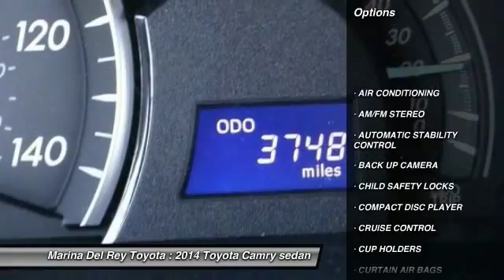2014 Toyota Camry Marina del Rey, Los Angeles, Santa Monica, Culver City, Venice, CA T423160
4636 LINCOLN BLVD.

MARINA DEL REY TOYOTA: PROUDLY SERVING MARINA DEL REY, LOS ANGELES, SANTA MONICA, CULVER CITY, VENICE, AND SURROUNDING SOUTHERN CALIFORNIA LOCATIONS. THIS SILVER 2014 Toyota CAMRY IS EQUIPPED WITH A Engine: 2.5L I-4 DOHC SMPI, AUTOMATIC TRANSMISSION, AND RECEIVES AN ESTIMATED 25 City/35 Hwy MPG. MARINA DEL REY, CA 90279. MARINA DEL REY, CA - LOS ANGELES, CA - SANTA MONICA, CA - CULVER CITY, CA - VENICE, CA STOCK #: T423160 | 2014 Toyota CAMRY CARFAX Certified 1-Owner 2014 Toyota CAMRY 4dr Sdn I4 Auto LE Stock #: T423160 | VIN: 4T4BF1FKXER423160 | 2014 Toyota CAMRY Marina Del Rey Toyota